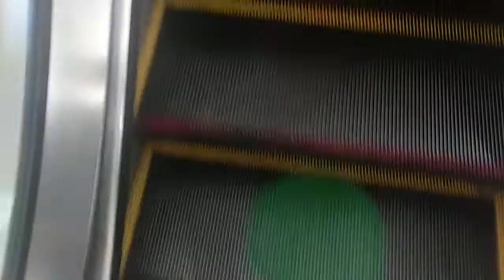Hyundai Escalator at Emporium Pluit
A nice hyundai Escalator. with hyundai brand label at the landing plate

manufacturer : hyundai
model : SBT ?
installed : 2008
serving : all floors. but i take GF-UG